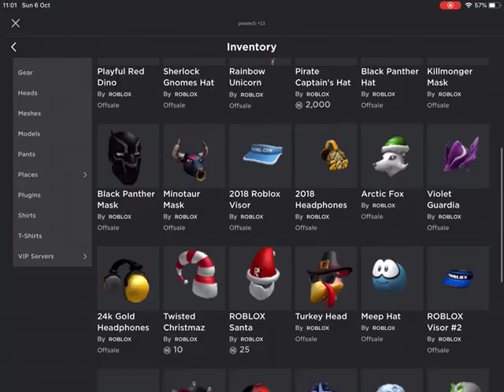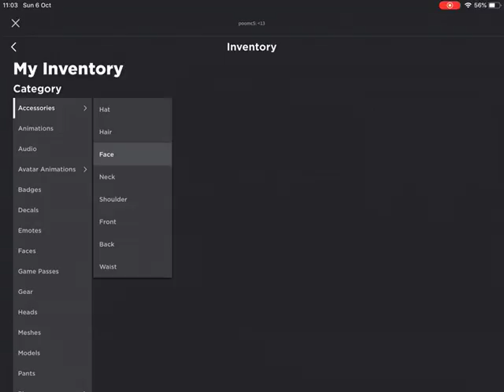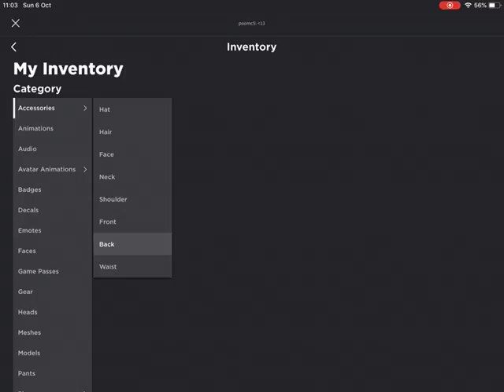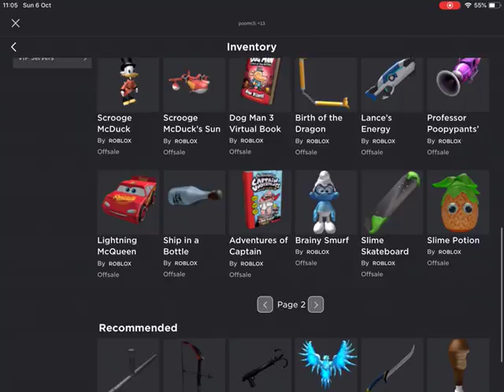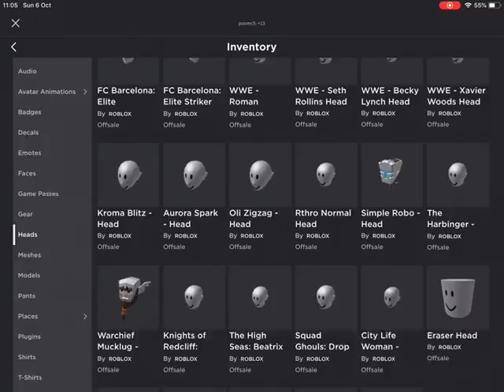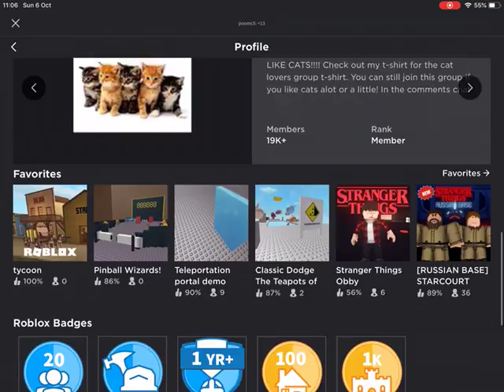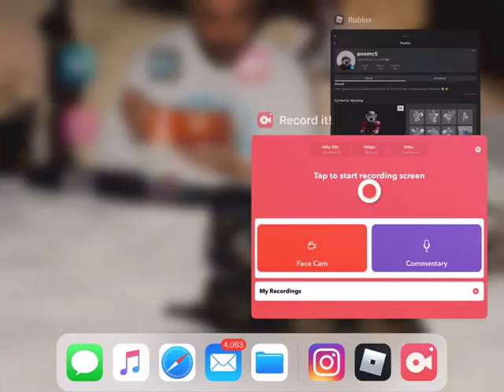Roblox my account so far Oct2015-Oct2019 (4yrs special)